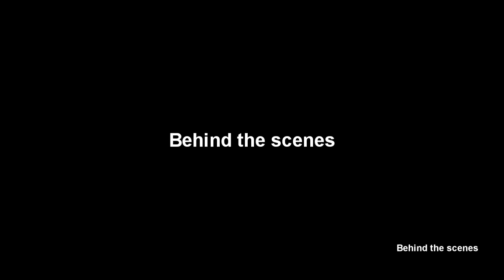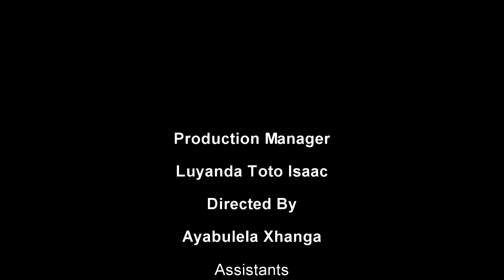Behind the scenes of uVelathi by Hyper Vee ft Little Jeff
Behind scenes of the song called Uvelathigqi, edited by Luyanda Toto Isaac